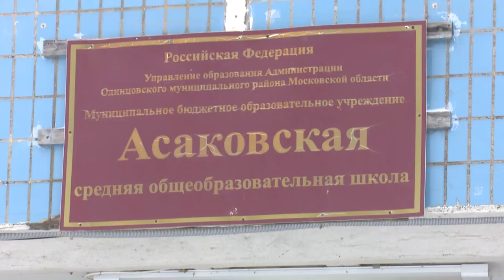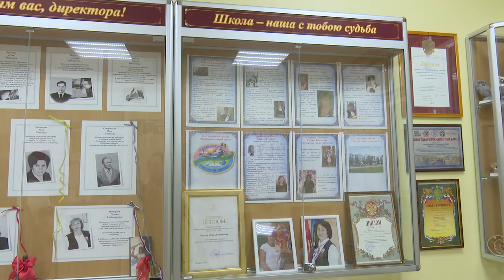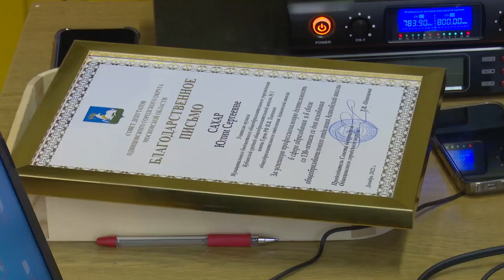130 лет Асаковской школе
В деревне Чупряково отпраздновали 130 лет Асаковской школе. На празднике выступили творческие коллективы, приехали почётные гости и наградили работников учреждения.